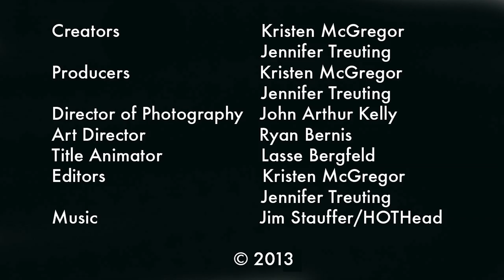What's Inside: Keyboard - Extended Cut!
Ever wondered what's inside an MP3 player? Your cherished toy? The toaster?

What's Inside? answers those very questions! From cell phones to chairs, to computers and oranges, each interstitial explores just what is inside of the objects we use every day! Using stop-motion animation to unique fast-paced music, What's Inside? discovers the different parts of an item by breaking them down piece-by-piece until every last screw has been pulled, captivating children age 4 to 8-years-old in the process.